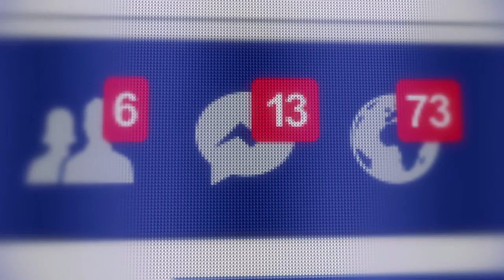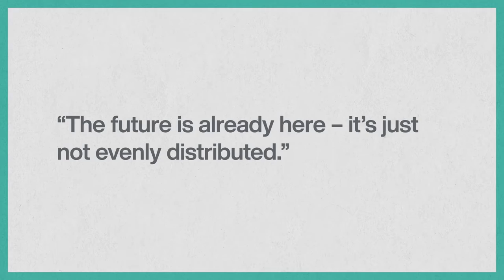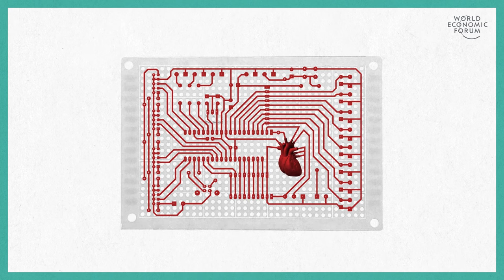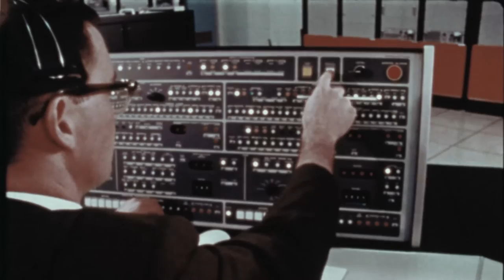Experts Explain | Genevieve Bell | How we can think about tech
Will technology solve the biggest problems of our time - or make them worse? Futurist and academic Genevieve Bell explains how to think beyond both possibilities.